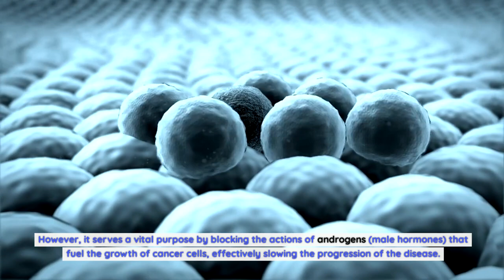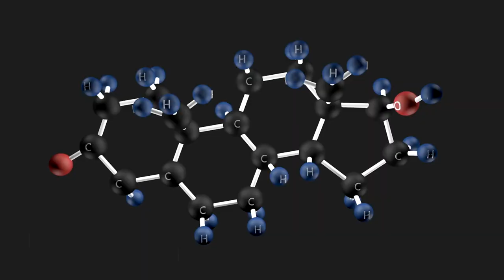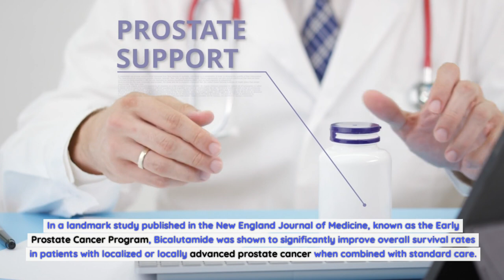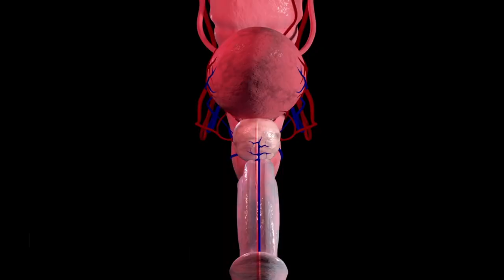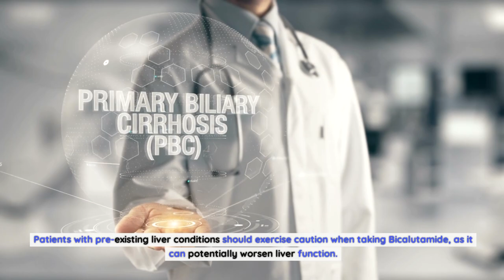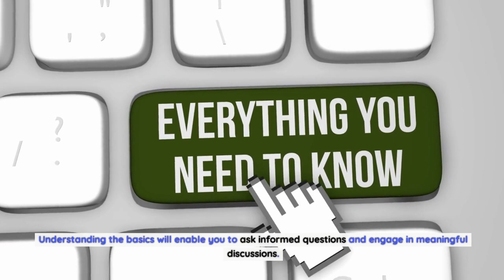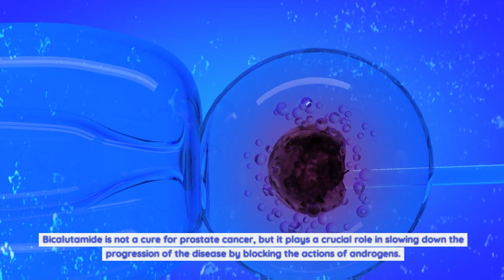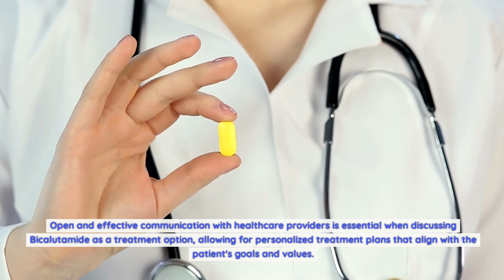Unveiling the Truths and Benefits of Bicalutamide in Prostate Cancer Treatment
Bicalutamide, being a widely used medication in prostate cancer treatment, often faces misconceptions that can hinder patients' understanding of its benefits. One common myth is that Bicalutamide can cure prostate cancer. While Bicalutamide is highly effective in slowing down the progression of the disease, it is not a standalone cure. It works by blocking the actions of androgens, such as testosterone, which are responsible for fueling the growth of cancer cells.

Another myth surrounding Bicalutamide is that it is only effective in advanced stages of prostate cancer. This misconception overlooks the fact that Bicalutamide can be used at various stages of the disease, from early-stage cases to more advanced ones. The timing and combination of treatments may vary, but Bicalutamide can still play a crucial role in the treatment plan.

Furthermore, some individuals believe that Bicalutamide causes feminization or emasculating effects. This myth stems from the misconception that blocking androgens will lead to feminization. However, Bicalutamide does not alter the patient's physical appearance or masculinity. It specifically targets androgen receptors in prostate cancer cells, without affecting other bodily functions or characteristics.

It is important to dispel these myths surrounding Bicalutamide to ensure patients have accurate information and can make informed decisions about their treatment journey.
The truth behind Bicalutamide's mechanism of action.
To understand the benefits of Bicalutamide, it is crucial to grasp its mechanism of action. Bicalutamide belongs to a class of medications called anti-androgens. It works by competitively binding to androgen receptors in prostate cells, preventing the binding of androgens like testosterone. This blocks the signals that would otherwise trigger the growth and proliferation of prostate cancer cells.

By inhibiting the actions of androgens, Bicalutamide helps slow down the progression of prostate cancer. It can be used as a standalone treatment in cases where surgery or radiation is not suitable, or in combination with other therapies to enhance their effectiveness. Bicalutamide is commonly prescribed alongside a luteinizing hormone-releasing hormone (LHRH) agonist, which further suppresses the production of testosterone in the body.

It's important to note that while Bicalutamide is effective in blocking the androgen receptors in prostate cells, it does not eliminate androgens entirely. Some androgens may still be produced by the adrenal glands, which is why combination therapy is often recommended. By understanding the mechanism of action, patients can appreciate how Bicalutamide plays a crucial role in managing prostate cancer.
Clinical trials and studies supporting the effectiveness of Bicalutamide.
The effectiveness of Bicalutamide in prostate cancer treatment is backed by numerous clinical trials and studies. These trials have demonstrated the benefits of Bicalutamide in both localized and metastatic prostate cancer cases.

In a landmark study published in the New England Journal of Medicine, known as the Early Prostate Cancer Program, Bicalutamide was shown to significantly improve overall survival rates in patients with localized or locally advanced prostate cancer when combined with standard care. The study found that the addition of Bicalutamide to standard treatment resulted in a 30% reduction in the risk of death from prostate cancer.

Another study published in the Journal of Clinical Oncology investigated the use of Bicalutamide in combination with radiation therapy for localized prostate cancer. The results showed improved outcomes in terms of disease control and reduced risk of cancer recurrence. This combination therapy approach is now commonly used in clinical practice.